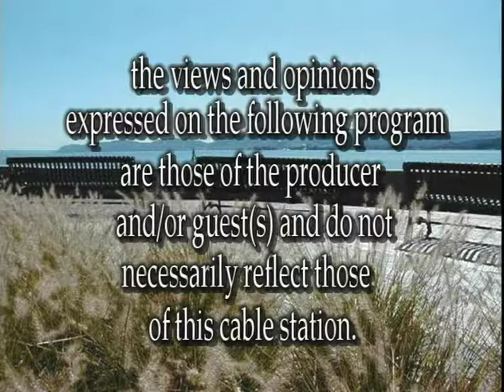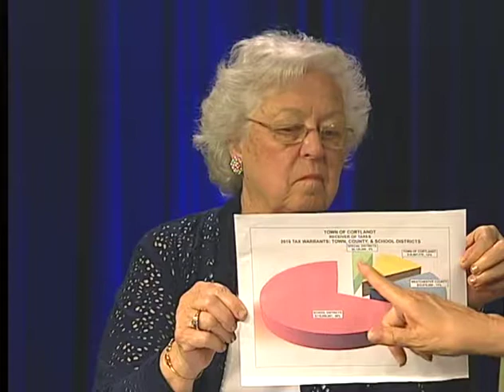Dear Sandy "Update with Cortlandt Town Supervisor Linda Puglisi"